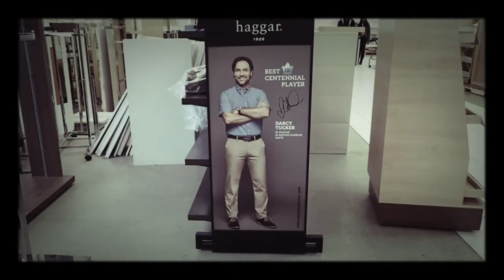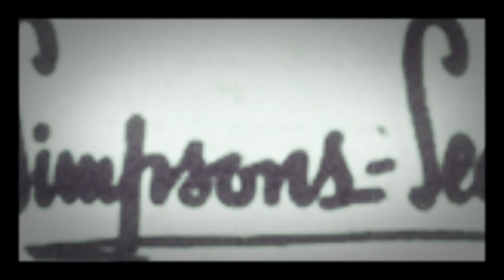Come See The Ending Of Sears - Google Photos Creation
With the closure of Sears Canada late in 2017. I've decided to document yet another retail giant leaving Canada. Sears Canada has been a part of the retail landscape in Canada for 65 years years but the brand has declined in recent years including its parent company in the United States. When Sears Canada announced they're closing, I've went to the remaining locations still open in Calgary which we're the Sears Home at Brentwood Village Mall, Southcentre and North Hill Centre which is Calgary's first shopping mall. Various photos from the first weekend of liquidation, to a few weeks before Christmas and the last weekend before shutting its doors for good in early January 2018. This will probably be happening in the United States within the next few years as of this posting as Sears is struggling down there as well. Seem to read about more and more about store closures and declining sales in the United States just like with Sears Canada. This movie was created via Google Photos app.

Appropriate effect and music used for such an occasion.